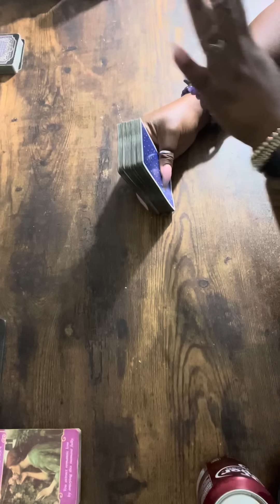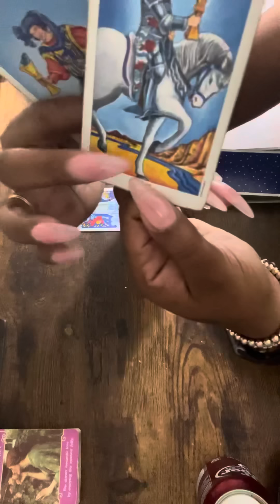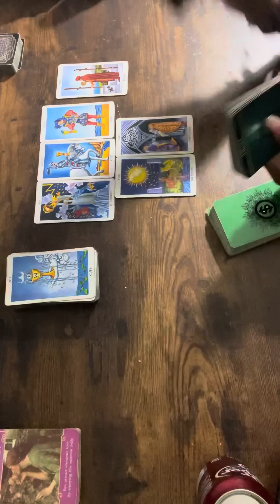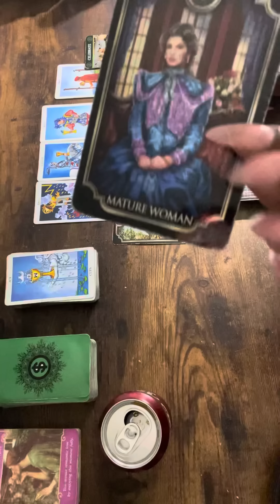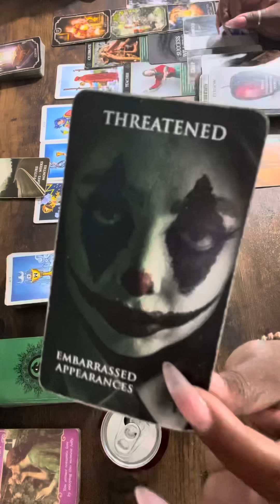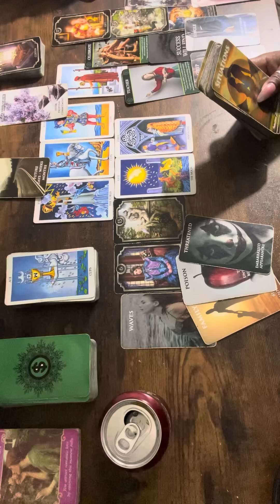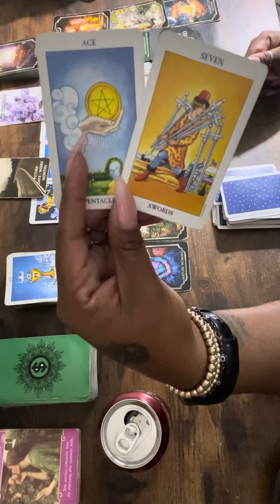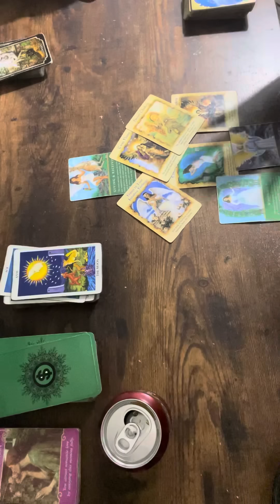Sagittarius ♐️ Bay beh 👀 be mindful ur gonna have to keep this to yourself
R.I.H Kaylon 🕊

feedback.